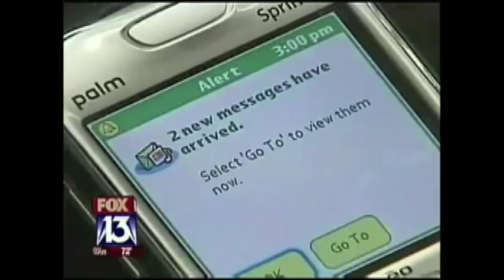Fox News Channel 13 - Texting at Work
Fox News Channel 13 interviewed AccuScreen.com, CEO Kevin Connell about  workplace texting. This is an interview that HR Managers, Employers, and Employees should watch.